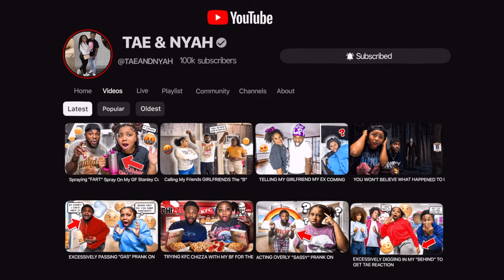BEING DISGUSTED EVERY TIME MY GIRLFRIEND TALKS *GOES WRONG*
📱 stalk us 👀
💜NYAH⤵️